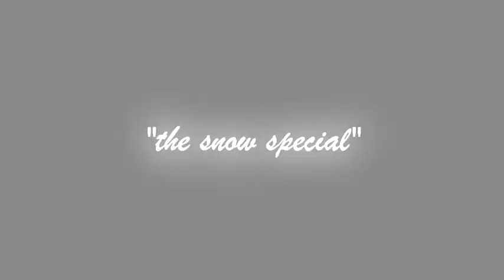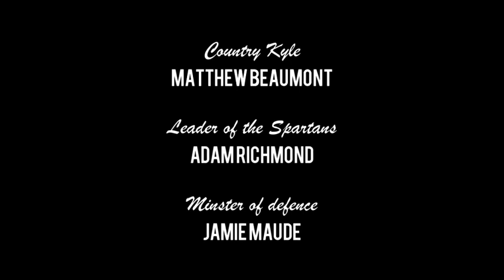Country Kyle: The Winter Special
The Country Kyle Show returns for a special episode in the snow! Kyle rounds up a team to make an igloo that they eventually use as a fortress for protection against an unexpected attack!